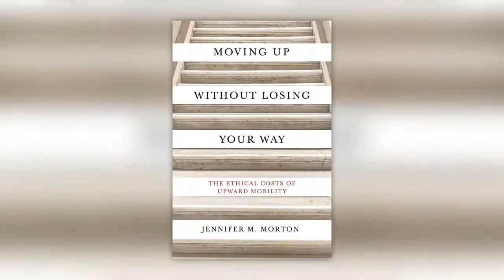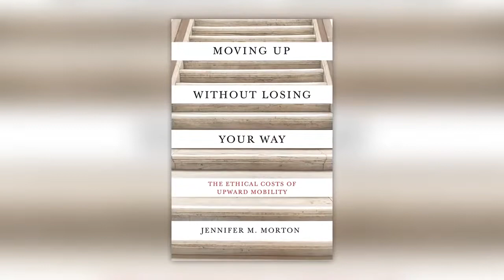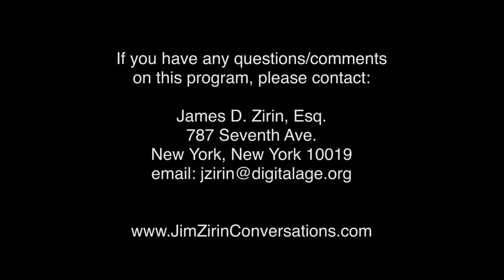Jim Zirin-Has it become tougher to move up in America?-Jennifer Morton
Jennifer Morton, an immigrant from Peru, who went to Princeton
and rose to become a philosophy professor at the University of Pennsylvania, tells Jim Zirin about the ethical trade-offs between career and family responsibilities confronting a striving college student.